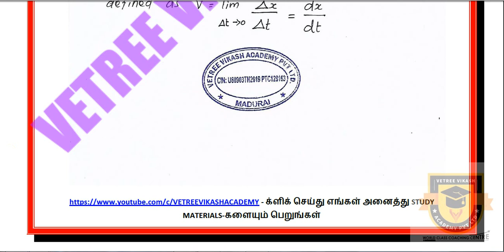11TH PHYSICS | UNIT 2 KINEMATICS | BOOK BACK CREATIVE IMPORTANT QUESTIONS | NEW REDUCED SYLLABUS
11TH PHYSICS | UNIT 2 KINEMATICS | BOOK BACK CREATIVE IMPORTANT QUESTIONS | NEW REDUCED SYLLABUS

9TH, 10TH, 11TH & 12TH STUDENTS

மேலும் விபரங்களுக்கு :
VETREE VIKASH ACADEMY PVT LTD
6, SENTHIL NAGAR, MADURAI – 14